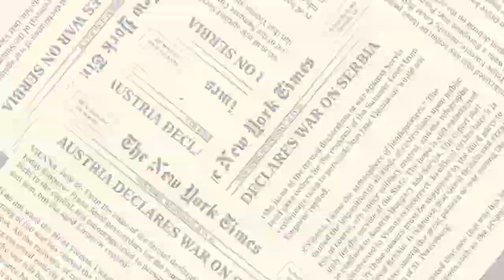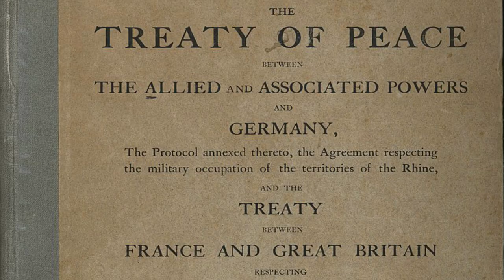History of USA: The World War 1 | COUNTRYBALLS